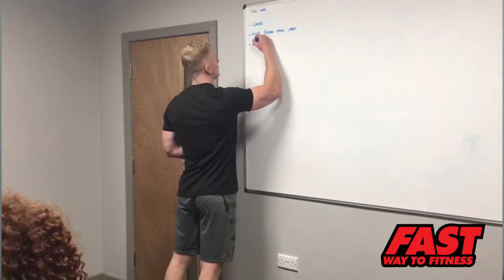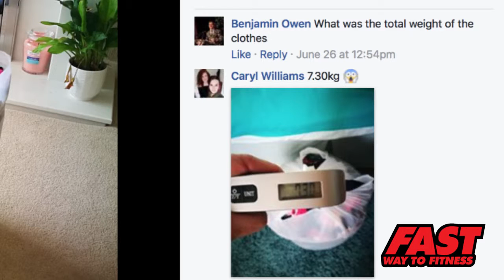Caryl Williams Testimonial